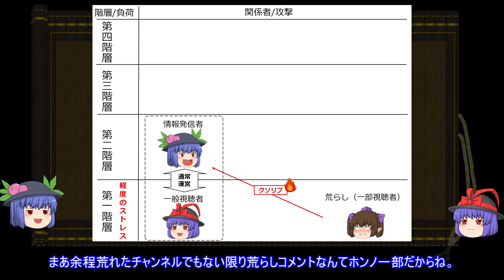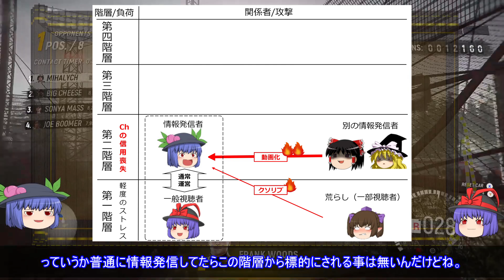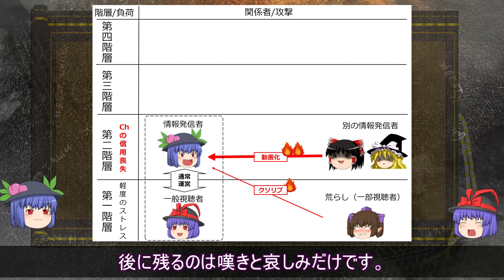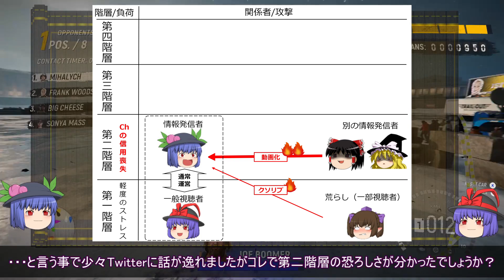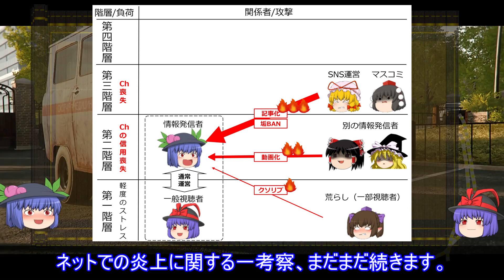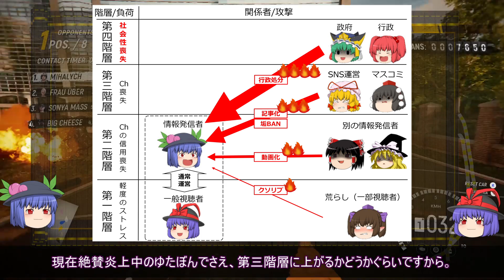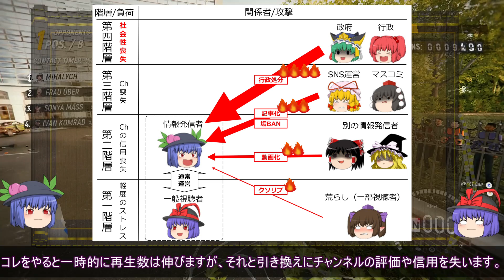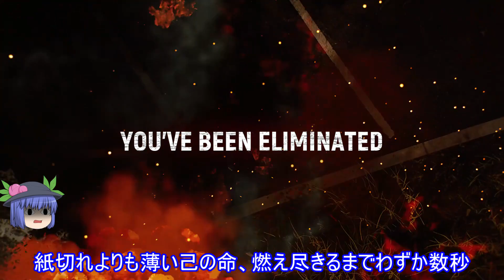【ゆっくり解説】ネットでの炎上に関する一考察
今回ネットでの情報発信に関するリスクとその構造について。

背景のゲーム：Crytivo「TRAIL OUT」